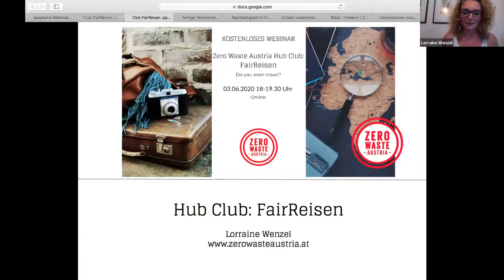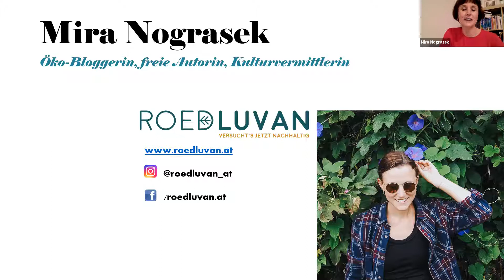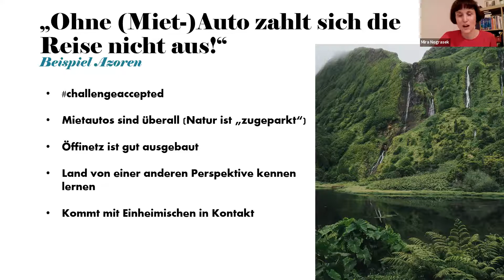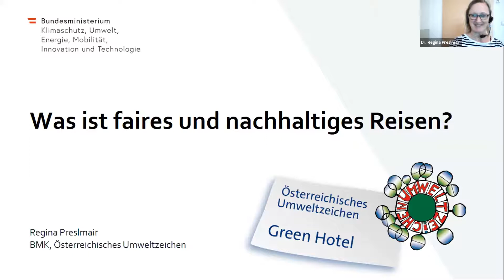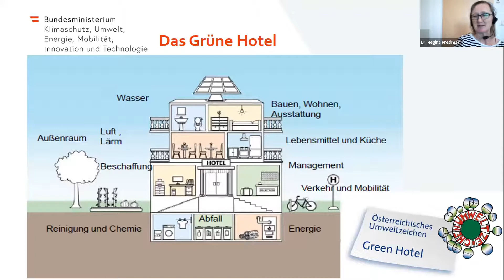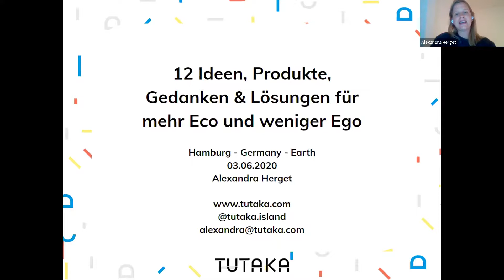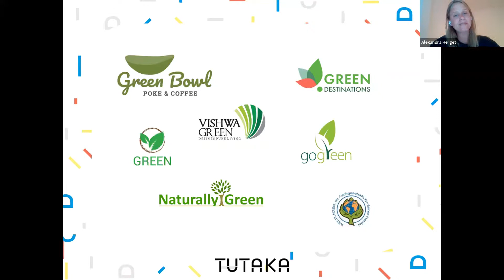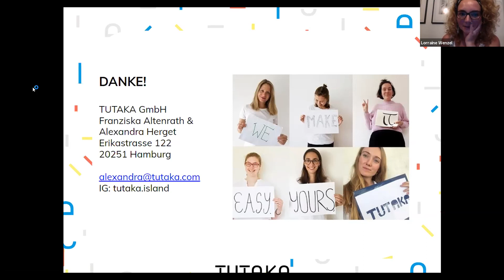Webinar FairReisen - nachhaltig Reisen leicht gemacht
Der Sommer steht vor der Tür und mit ihm die Hauptreisezeit. Du bist noch auf der Suche nach einem nachhaltigen Reiseziel? Du willst wissen, wie du dich vor Ort möglichst nachhaltig verhalten kannst? Du hast auch Flugscham und möchtest wissen, wie es anderen geht und, wo du am Besten CO2 kompensieren kannst? Dann komm zu unserem FairReisen Hub Club und hör Dir spannende Speaker aus der Tourismus- und Nachhaltigkeitsbranche an.